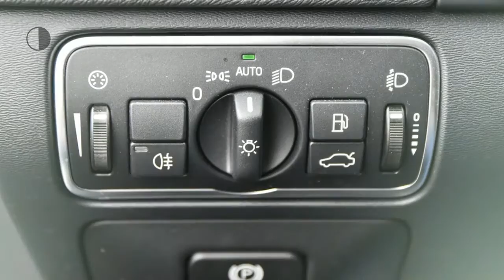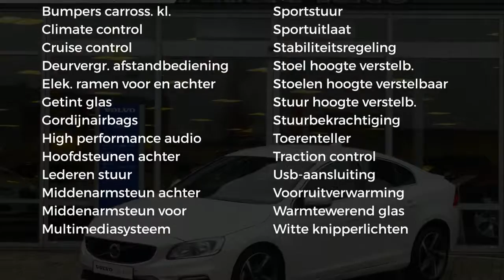Volvo S60 D3 150pk R-Design, Business pack, Navigatie